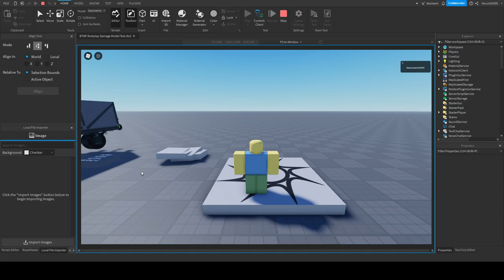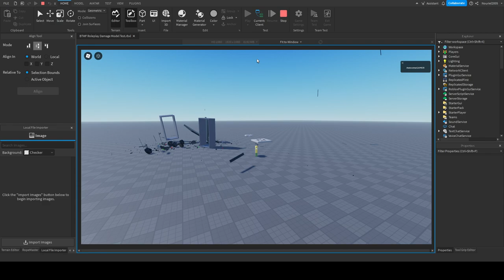BTWF Roleplay - New Damage Model?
Hey guys, I wanna tell you how I made a new damage model?

So... Happy Birthday!